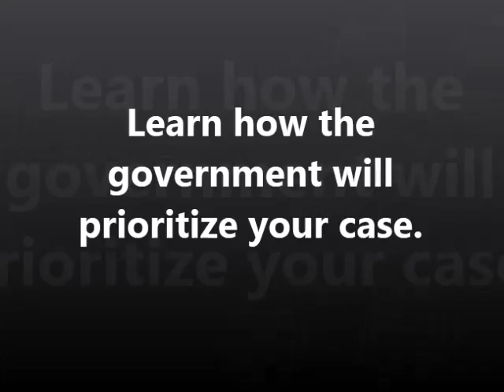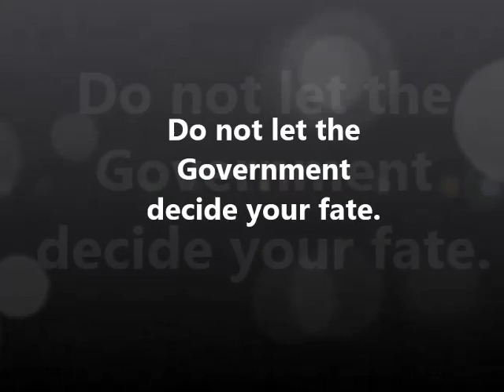JUCMJLAW case priority Kaneohe Bay